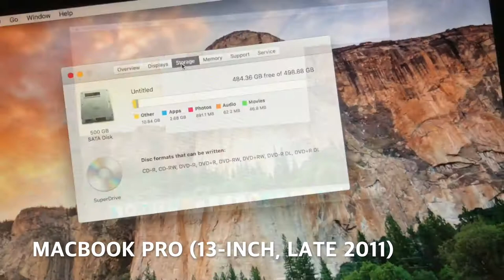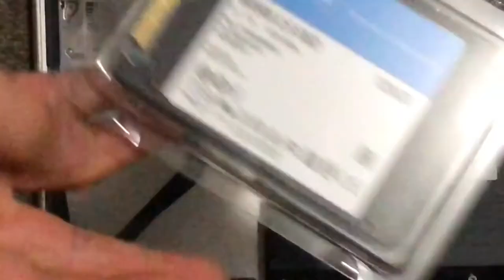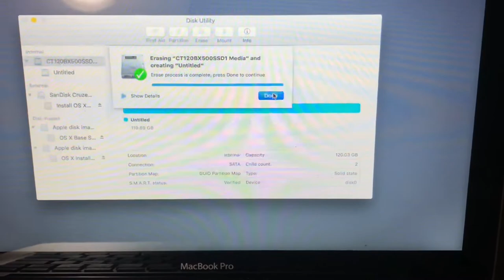MacBook Pro SSD upgrade 2010/2011/2013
How to upgrade Macbook Pro SSD storage.

Model :Apple Macbook pro (13-inch Late 2011)